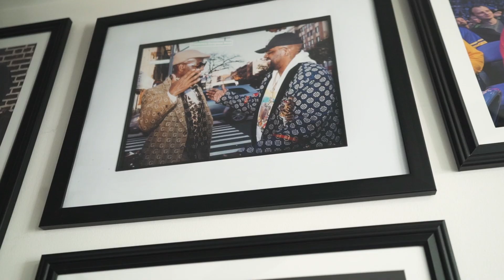The Personal Party Podcast - "The Book Of Angelettie Part 1 ft D.Dot Angelettie - Episode 037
Legends only at The Personal Party Podcast! In Episode 37, we have Grammy Award Winning producer, rapper, songwriter, A&R and manager, Deric D. Dot Angelettie aka “Mad Rapper” to drop by The Personal Party. Deric talks about meeting Notorious B.I.G for the very first time(9:50), his involvement in the music industry(14:45), how artists should be more open to creating records resonating beyond the streets(21:10). Then, discussing which borough Hip Hop originally started in(32:45), he explains the importance of a producer/rapper relationship(38:30), and his most memorable studio sessions(45:10). Later, tells a never before told classic DMX studio story(47:30), recalls discovering Carl Thomas at an open mic by accident(50:00) and how the creation of “Mad Rapper” came about(56:00) and much more, stay tuned!

FOLLOW → ThePersonalPartyPodcast on Social Media!